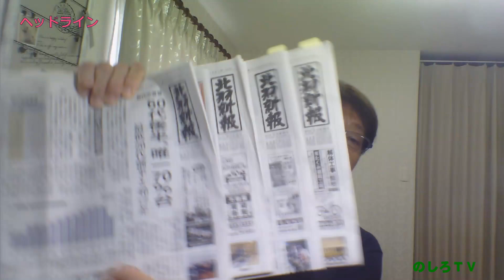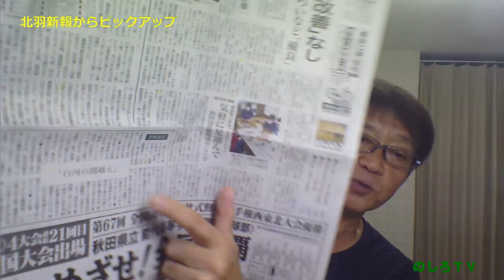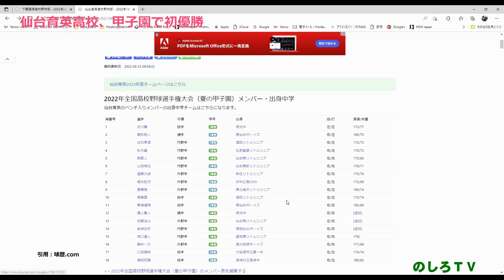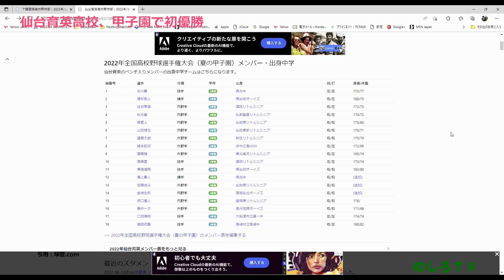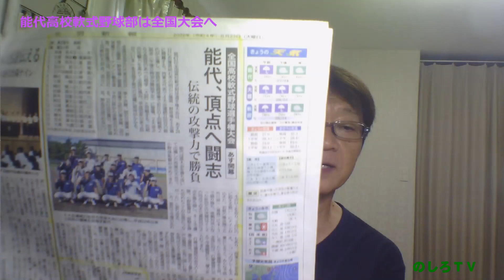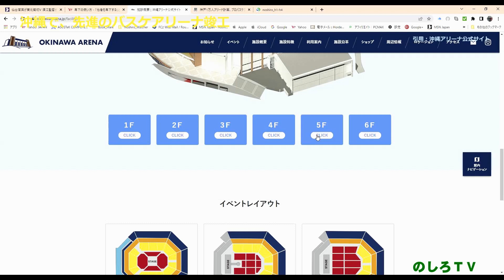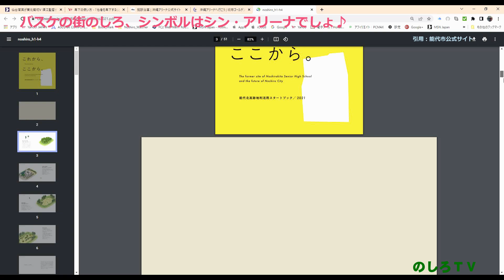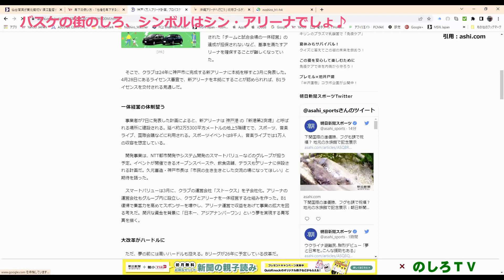仙台育英高校の甲子園優勝に見る「指導者の人間としての魅力」と先生ガチャ。次は能代高校軟式野球部が今回も白河の関を越えて優勝報告を！ 沖縄市でバスケアリーナ竣工。バスケの街能代は、本当に、どうする？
00:00　【能代市議の約束】人口減少問題に対するアクションはいつ始まる？
00:06　ヘッドライン
01:19　８月２３日（火）、朝から雨もようです。
02:11　北羽新報からピックアップ
03:46　本日のテーマ

04:11　仙台育英高校、甲子園で初優勝
07:26　仙台育英・須江航監督の「青春って密」
09:29　学校教育と「先生ガチャ」

10:44　能代高校軟式野球部は全国大会へ
11:41　バスケの街づくり新五ヵ年計画策定へ

12:29　沖縄で、先進のバスケアリーナ竣工
15:52　バスケの街のしろ、シンボルはシン・アリーナでしょ♪

20:43　　本日も、ありがとうございました。